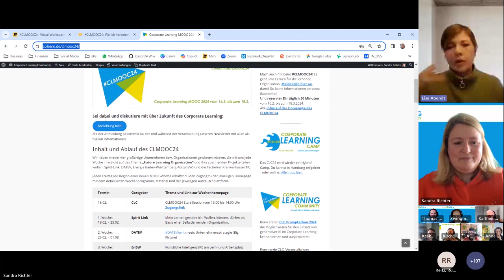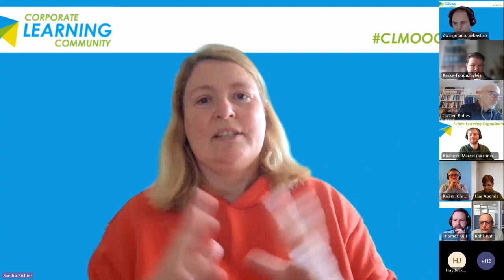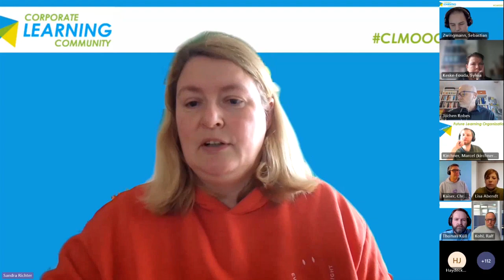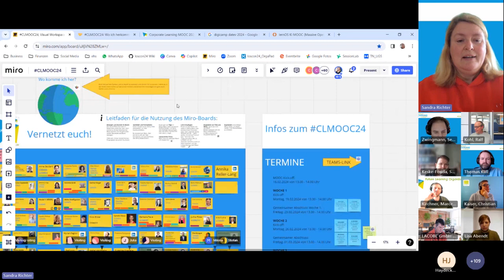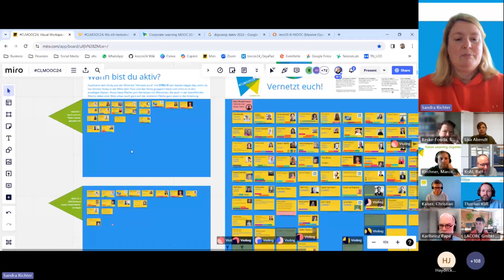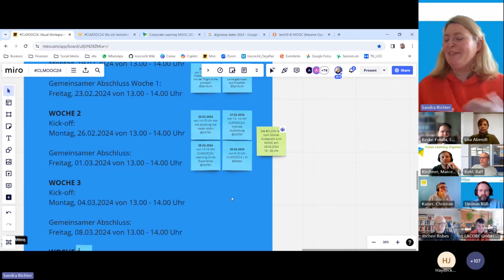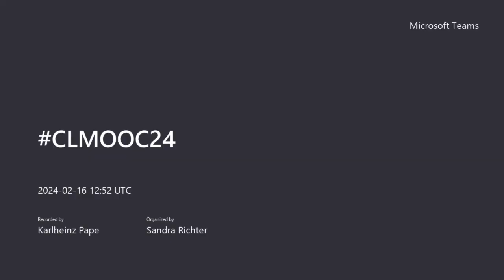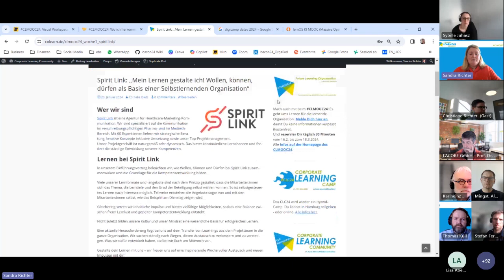CLMOOC24 - Start Session am 16.2.2024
Dies ist die Aufzeichnung der Start-Session des Corporate Learning MOOC 2024 CLMOOC24 "Future Learning Organization".
In der Session geht es um den MOOC-Ablauf, die Gestaltung des Lernens  während dem MOOC und um die Plattformen auf denen der Austausch möglich ist. Die 4 MOOC-Wochen werden kurz inhaltlich vorgestellt.